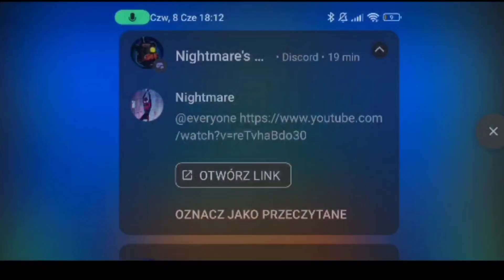Clear my path completed!!! Let's go :D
very fun level :)